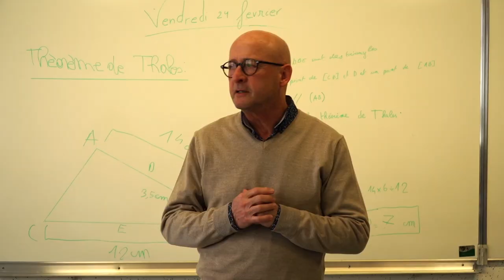C'est pas mon genre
Court métrage réalisé dans le cadre du Festival International du film de Prévention Citoyenneté Jeunesse de La Rochelle,
FestiPREV 2023

SC Les 4 vents, Collège Jean Guiton, Service
Jeunesse de Nieul sur mer - Lagord (17)
Témoin de l’agression d’un élève, Lisa, une professeure de collège, se remémore les événements douloureux de sa jeunesse...

FestiPREV est un projet imaginé et coordonné par l'association Angoul'Loisirs et qui a pour objectif de faciliter et de valoriser la parole des jeunes.